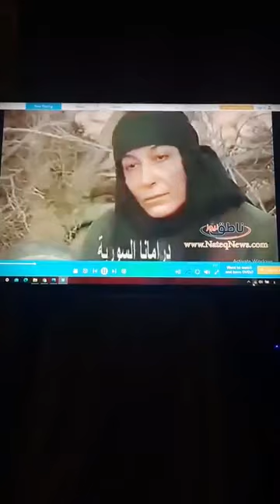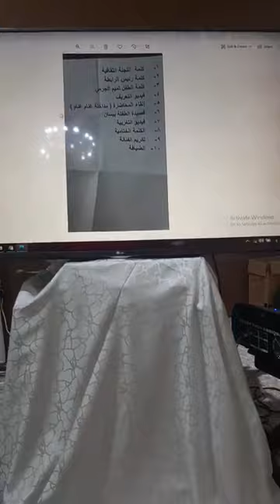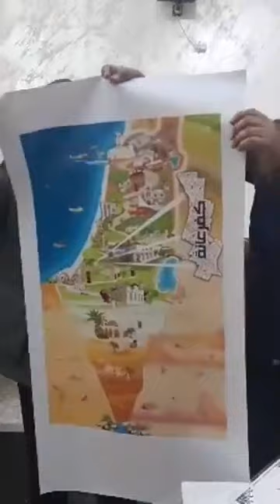جولييت عواد في جمعية رابطة أهالي كفرعانة - الوطن القومي لليهود.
اللجنة الثقافية - جمعية رابطة أهالي كفرعانة
هاني دغمش - ماهر شحادة - مجدي بيوض - عبدالرحمن ابوالشيخ - محمد ابراهيم شحادة - خلدون الجرمي - محمد رباح دغمش - عمرو كعوش.